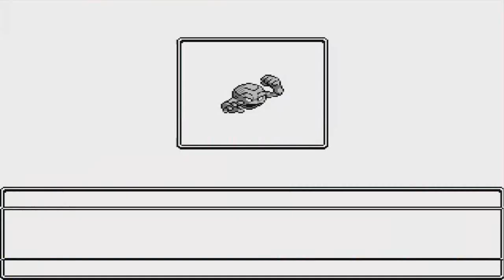Super Pokemon Eevee Edition Demo Playthrough w/ Spade Part 13: Luna Forest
Now with the finnished source code we can finally enter Luna Forest and get to the next gym!